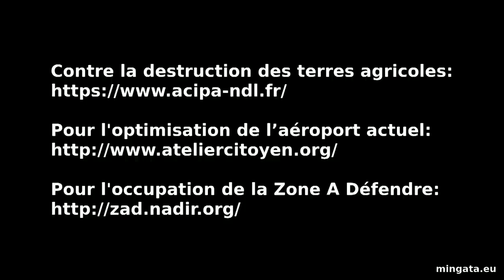Françoise & Geneviève, épisode 1, "L'aéroport n'est pas saturé."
Épisode 1, rétablir les faits: l'aéroport n'est pas saturé.

Samedi 23 janvier 2016, extraits de la conférence gesticulée du Bourget.